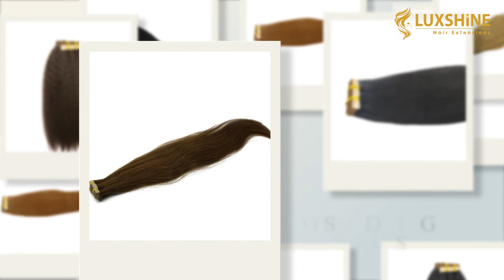Tape hair with straight textures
LUXSHINE HAIR
Got Questions ? Call us 24/7! (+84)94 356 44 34